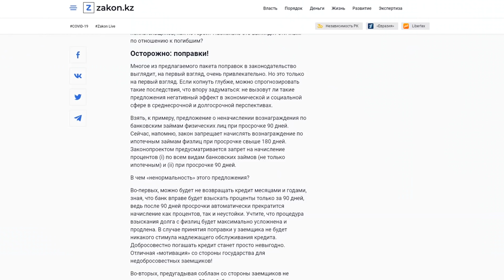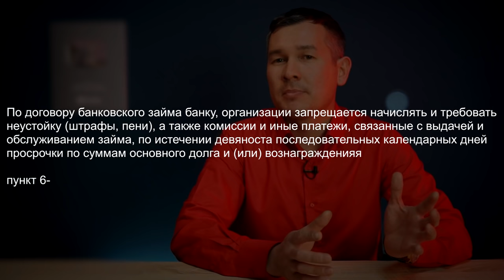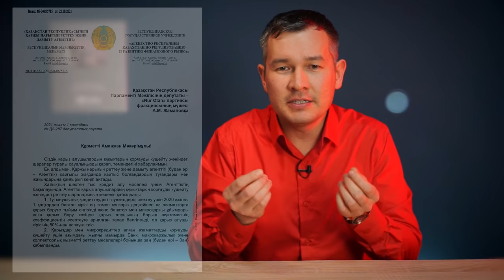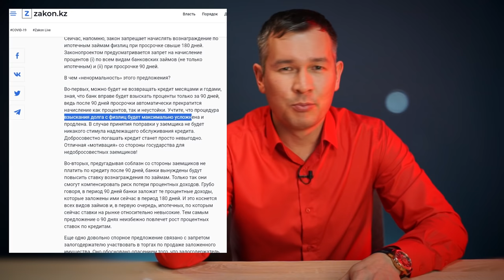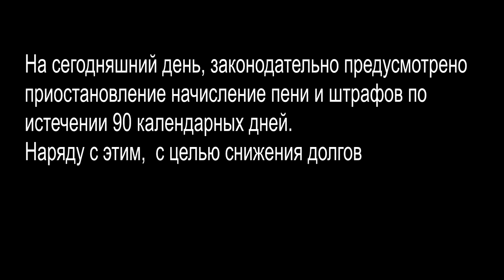ТОКАЕВ: СНИЖЕНИЕ ДОЛГОВОЙ НАГРУЗКИ! ВСЕ ЗА и 1 ПРОТИВ?!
В ожидании снижения долговой нагрузки финрегулятор похоже выдерживает пассивную роль.
Сейчас по всей видимости это уже перешло в игры с банками и деньгами позабыв о судьбах людей и главной концепции по снижению долговой нагрузки.
Неужели чем выше поручения, тем выше ставки ???

Пора распускать таких прекрасных женщин.

Только так народные инициативы не будут тормозиться на стадии их принятия!

О всех популярных правах и законах наших сограждан узнавайте на этом канале!!!

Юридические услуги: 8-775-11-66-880